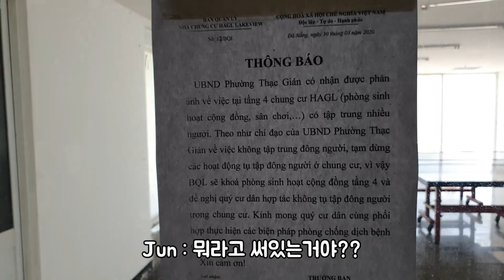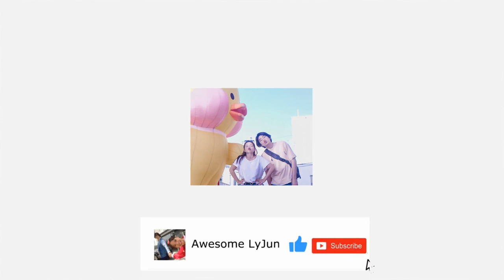요즘 일상 VLOG 헬스장 못갈때 운동하는 방법 💪 | 한베커플💖국제커플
오늘은 여자친구와 함께 일상 운동 Vlog 영상을 만들어 보았습니다.
코로나 때문에 매일 집에만 있다가 오래간만에 밖에서 운동하니 좋내요
여러분도 틈틈히 운동을 꾸준히 하셔서 바이러스를 이겨내시길 바랍니다.

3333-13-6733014 카카오뱅크 김영진